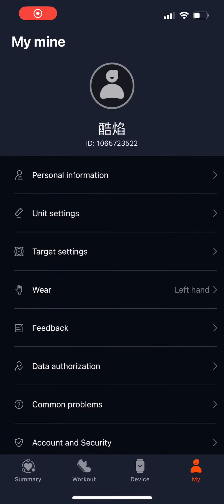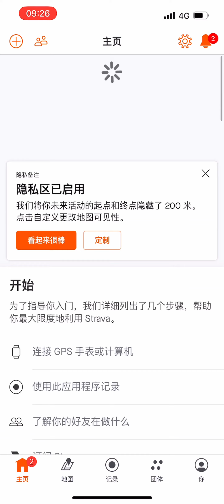10月26日 11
Zeblaze Swim Watch update the sport data to Strava